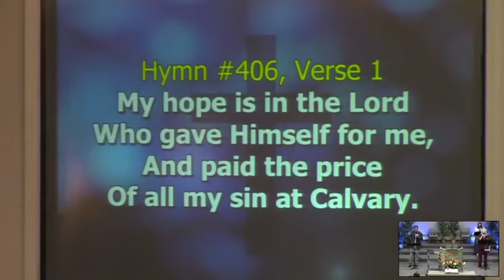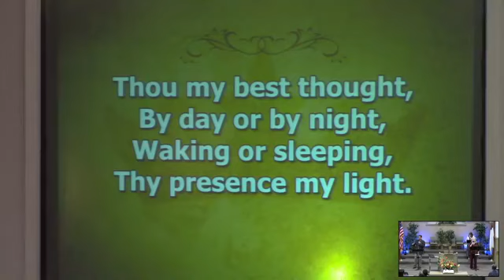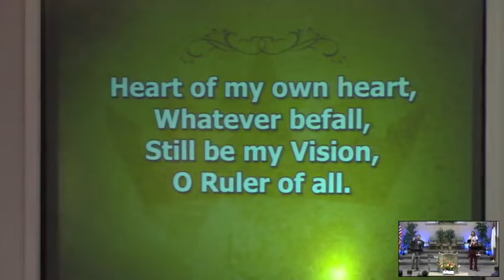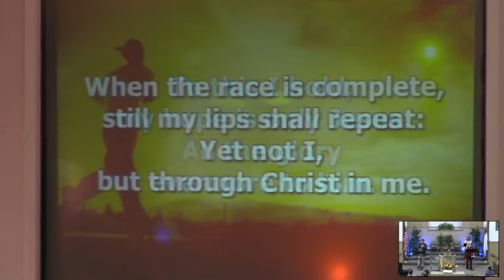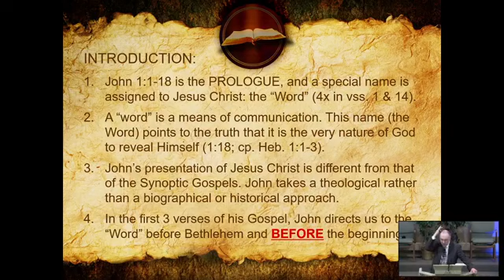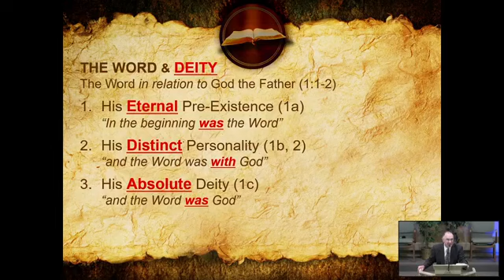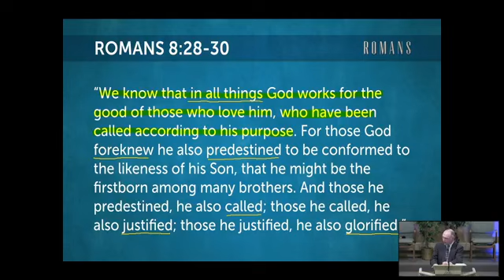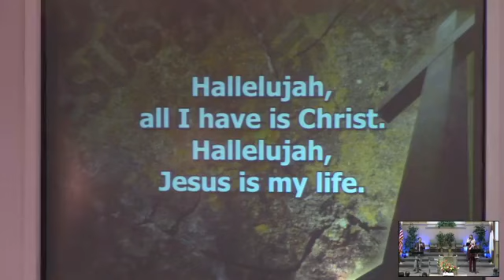Sunday Morning 6-5-22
Pastor Ray Laborde
“The Word Before the Beginning”
 John 1:1-3
Copyright License C 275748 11/30/2022
+ Streaming Plus License C 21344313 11/30/2022